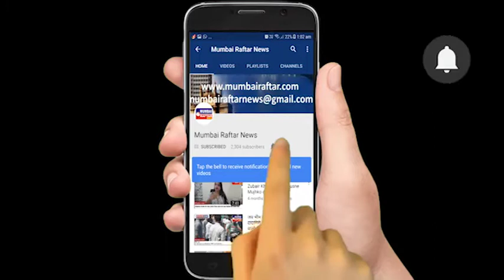MAX PRESENTS ELITE MODEL LOOK INDIA 2018